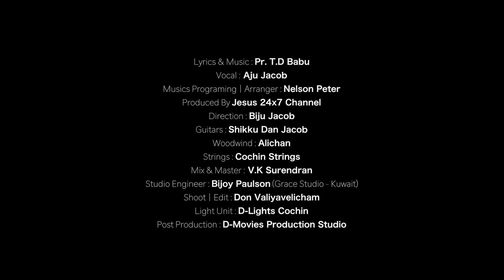Ullam Nonthu Kalangi | Malayalam Christian Melody | Pr. T.D Babu | Aju Jacob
Lyrics & Music : Pr. T.D Babu
Vocal : Aju Jacob
Musics Programing | Arranger : Nelson Peter
Produced By Jesus 24x7 Channel
Direction : Biju Jacob
Guitars : Shikku Dan Jacob
Woodwind : Alichan
Strings : Cochin Strings
Mix & Master : V.K Surendran
Studio Engineer : Bijoy Paulson (Grace Studio - Kuwait)
Shoot | Edit : Don Valiyavelicham
Light Unit : D-Lights Cochin
Post Production : D-Movies Production Studio

♪ Amazon Music

D-Musics Productions ©℗®